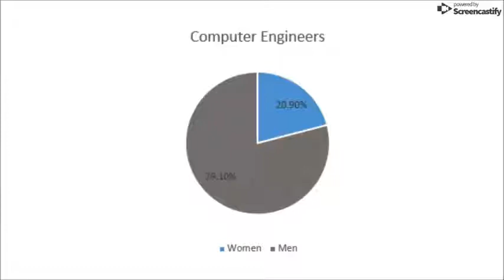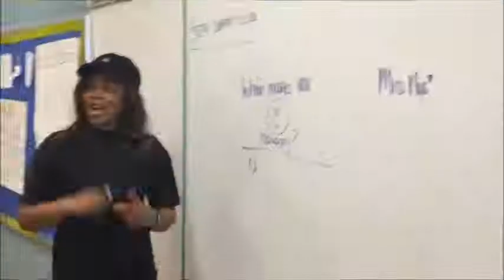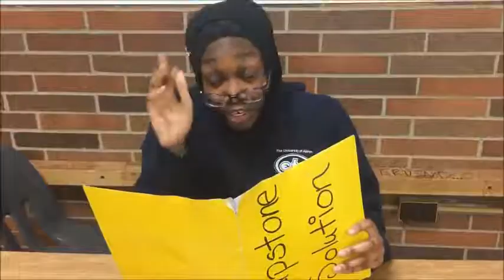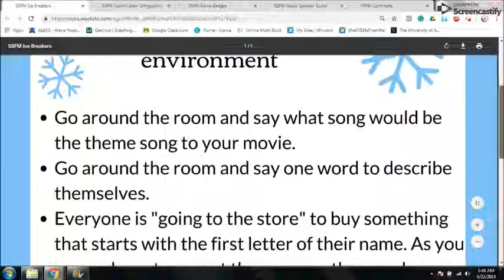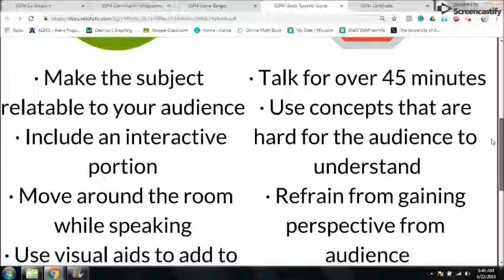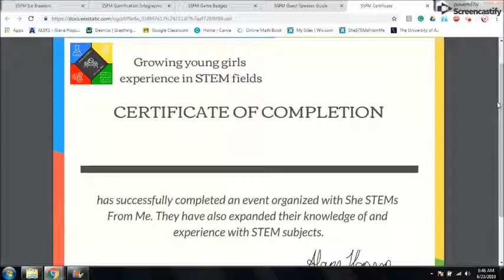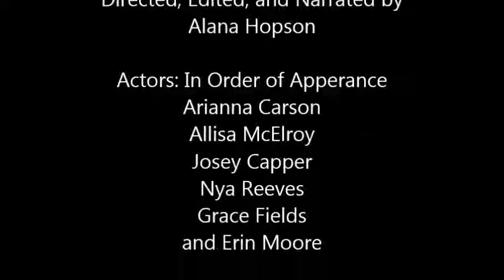She STEMs From Me Documentary